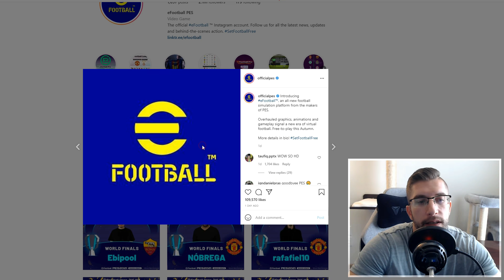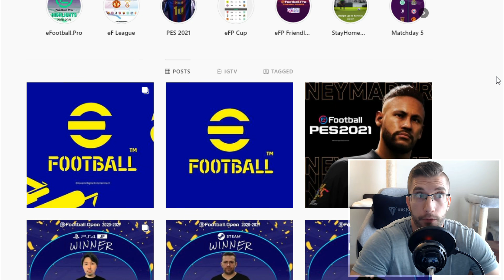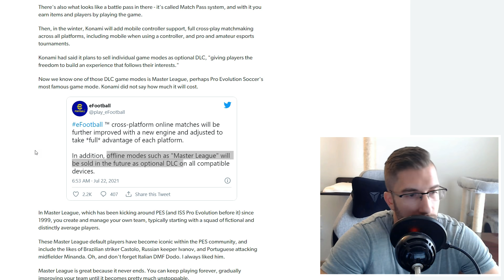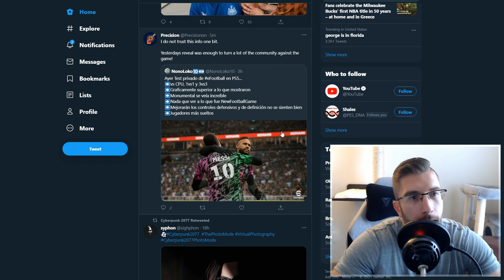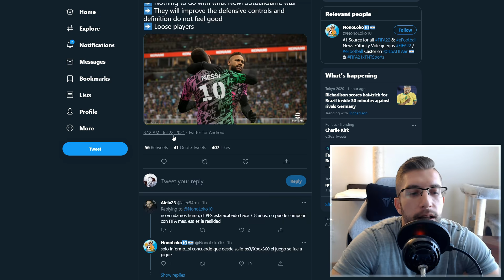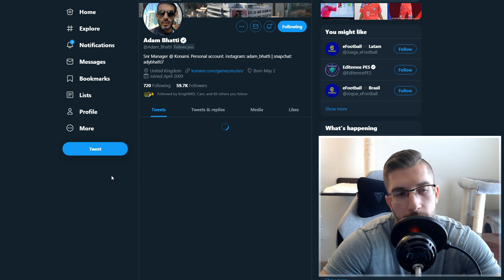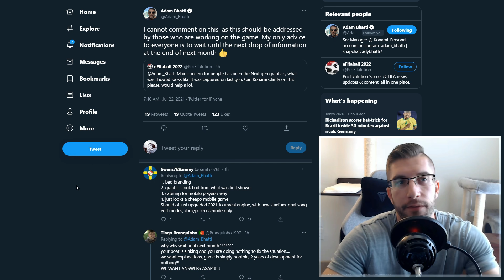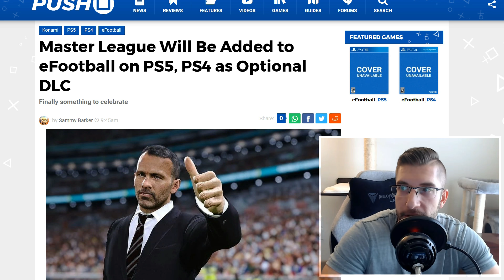[TTB] EFOOTBALL NEWS ROUNDUP - MASTER LEAGUE COMING POST LAUNCH, MOBILE VS NEXT GEN AND MORE!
A bit of news roundup of everything we know so far for eFootball. Hate to call it that but unfortunately after decades of PES, it is no more folks  🥺

⏱️ Time Stamps:
Intro: 0:00
PES Officially Dead: 01:42
Master League DLC: 04:06
Option Files: 06:20
Twitter Talk: 08:16
What happened to last years trailer?!: 09:56
Adam Bhatti Confusion: 14:38